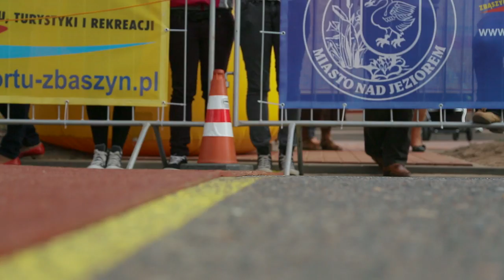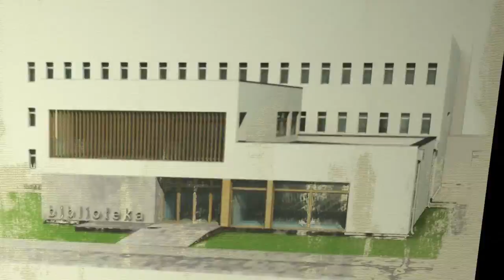Film Promocyjny Gminy Zbąszyń